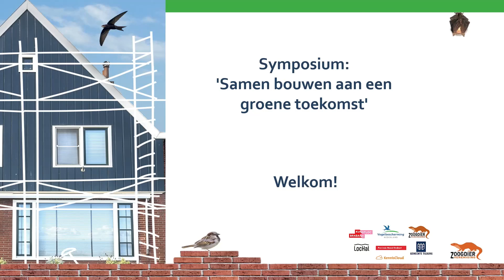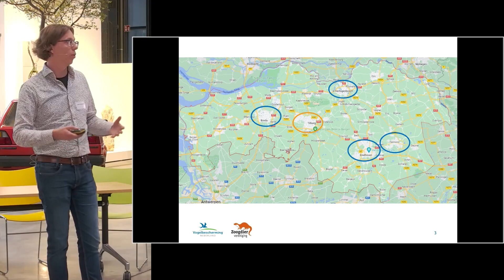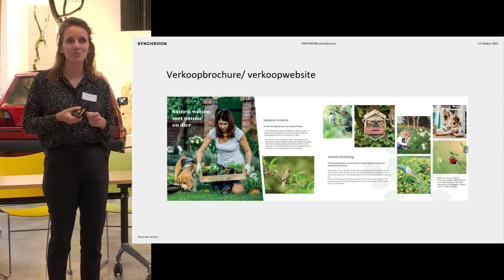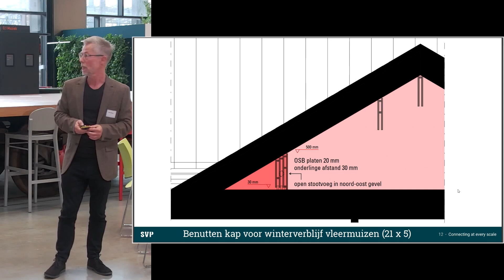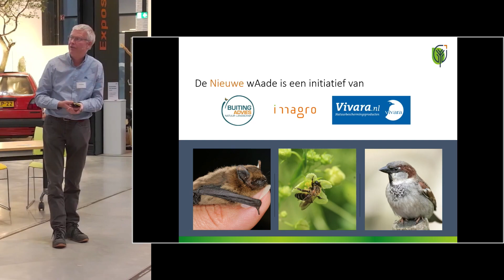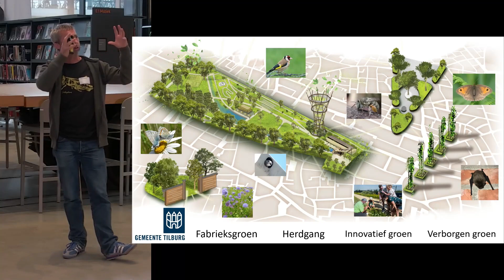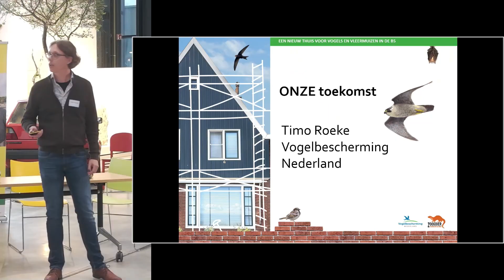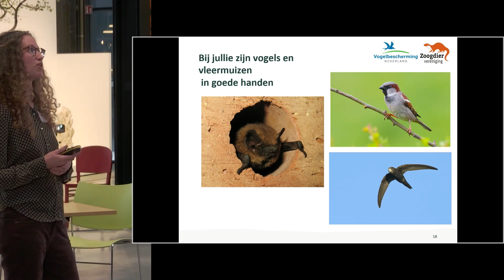Symposium Samen bouwen aan een groene toekomst, 13 oktober 2022 (opname livestream)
Het symposium ‘Samen bouwen aan een groene toekomst’ was het slotstuk van het project ‘Een thuis voor vogels en vleermuizen in de B5’, dat Vogelbescherming Nederland, Zoogdiervereniging en de Provincie Noord-Brabant. Dit project richtte zich onder andere op het inbouwen en monitoren van kunstmatige verblijfplaatsen voor vogels- en vleermuizen in renovatie- en nieuwbouwprojecten en kerken.
Nadrukkelijk keken we echter ook vooruit, want met het eind van dit project begint een grotere uitdaging om verder te kijken dan prefab inbouw en ons te richten op de bredere leefomgeving. We willen ecosystemen bouwen waar vogels en mensen zich thuis voelen!